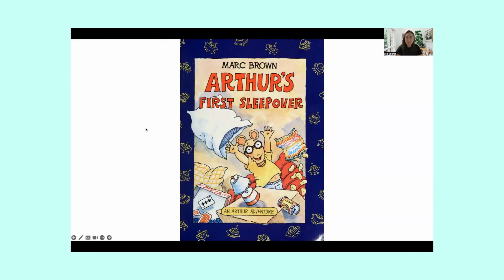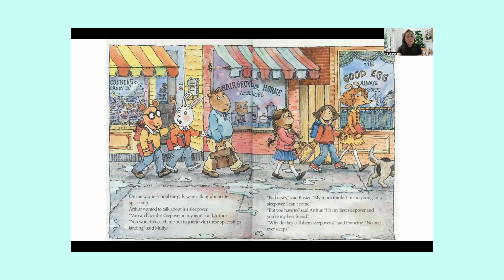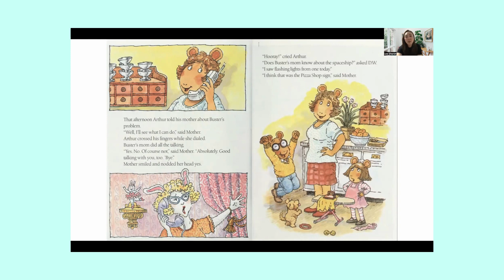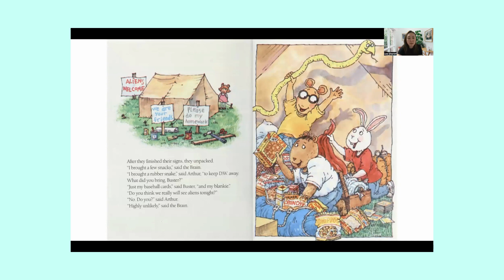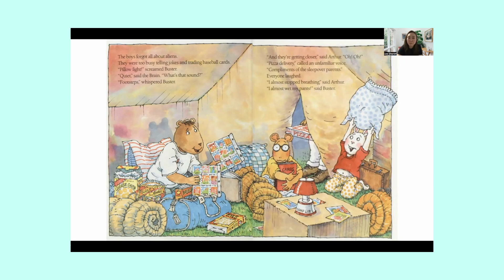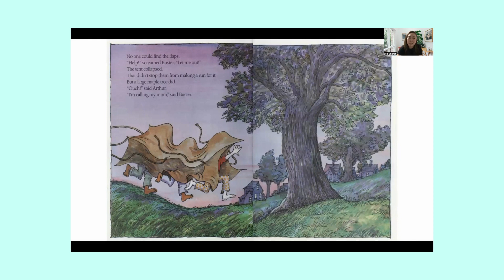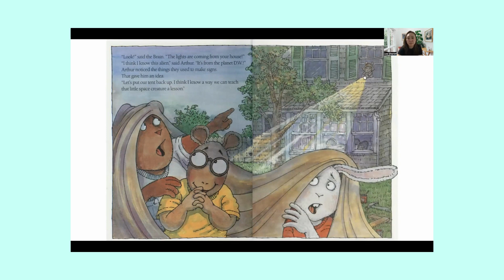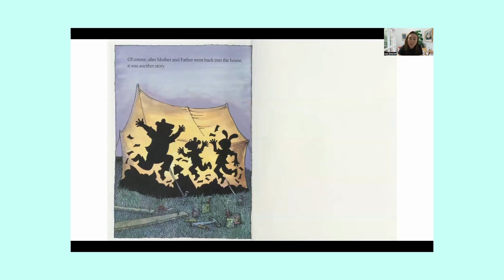Arthur's First Sleepover